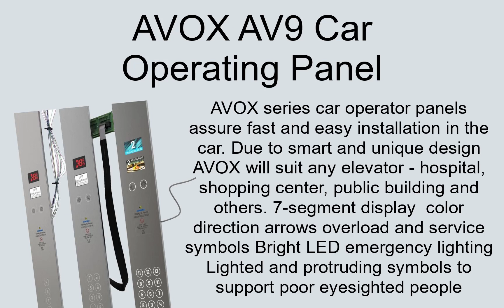AVOX AV9 Car Operating Panel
AVOX series car operator panels assure fast and easy installation in the car. Due to smart and unique design AVOX will suit any elevator - hospital, shopping center, public building and others. 7-segment display  color direction arrows overload and service symbols Bright LED emergency lighting Lighted and protruding symbols to support poor eyesighted people. Two-way communication unit with high-quality sound transmission.
Dimensions 750x150mm For elevators with up to 14 landings (Model AV7) Easy and fast installation Buttons with protruding symbols to support poor eyesighted people Brushed AISI 304L stainless steel framework Fan button with two contacts, timer and blinking lighting